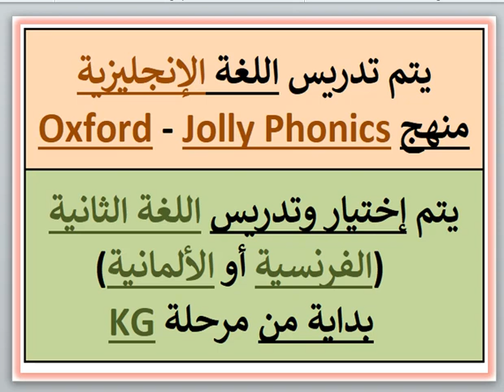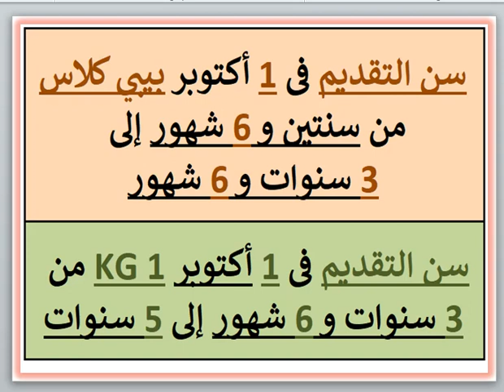مصروفات ومعلومات عن مدرسة الجزيرة للغات (المريوطية - الجيزة) 2024 - 2025 Al Jazeera School Fees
مصروفات ومعلومات عن مدرسة الجزيرة للغات (المريوطية - الجيزة) 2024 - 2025 Al Jazeera Language School Fees